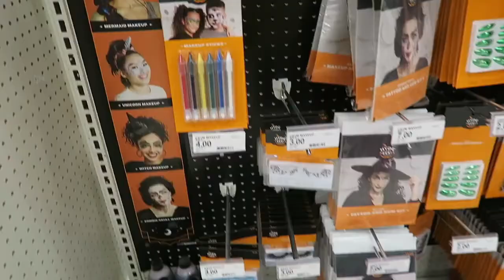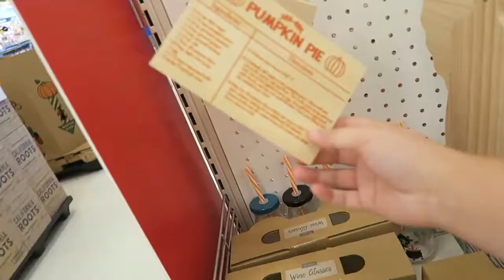Target Halloween Shop With Me | Shop With Me at Target for Halloween 2021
In this video, let's see target shop with me and shopping at target for halloween 2021 is such a nice and wonderful experience.